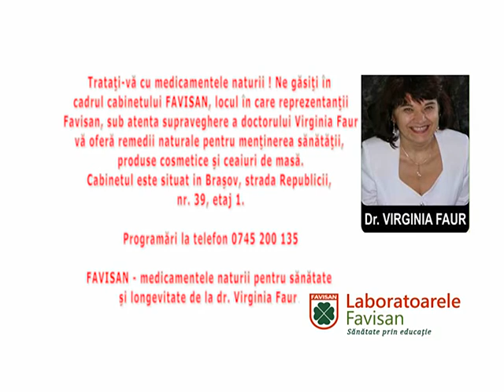Spot FAVISAN Cabinet in Brasov